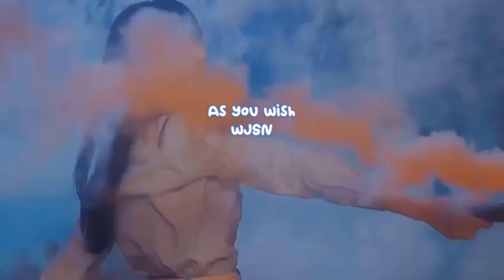Innisfree unveils a new CF featuring IVE's Jang Won Young and Seventeen's Mingyu